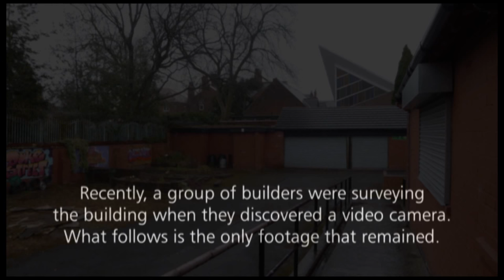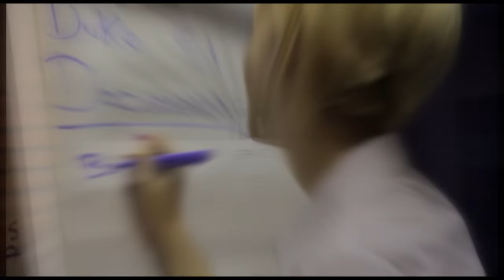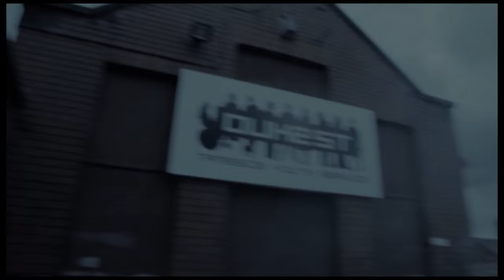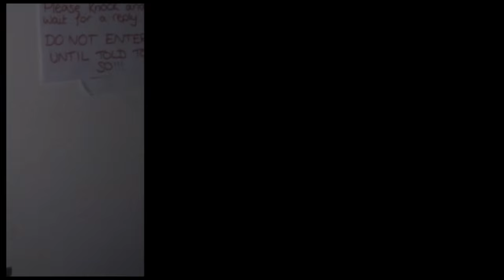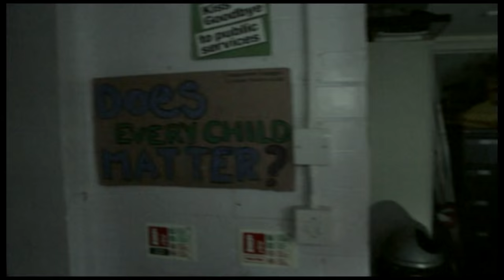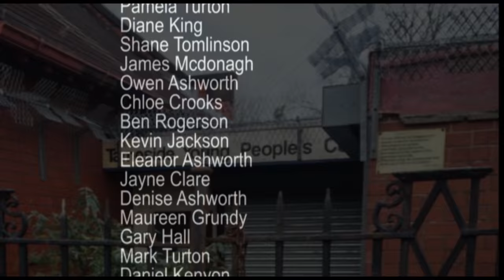Nightmare on Duke Street